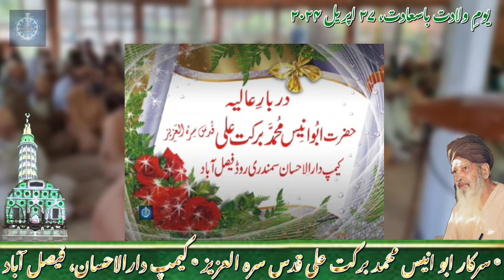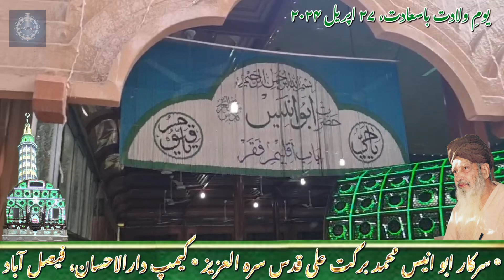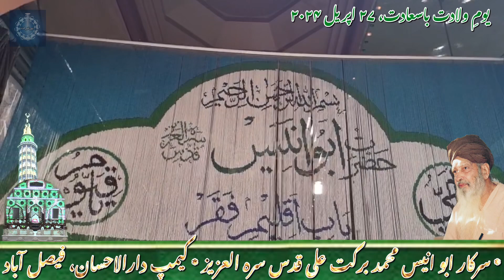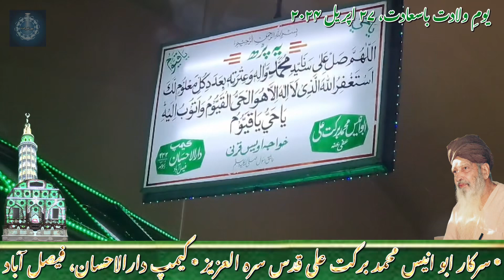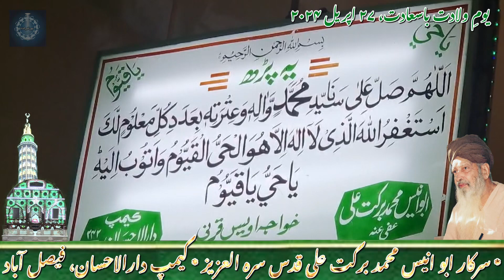یومِ ولادت باسعادت سرکار ابو انیسؒ، کیمپ دارالاحسان، سمندری روڈ فیصل آباد، ۲۷ اپریل ۲۰۲۴